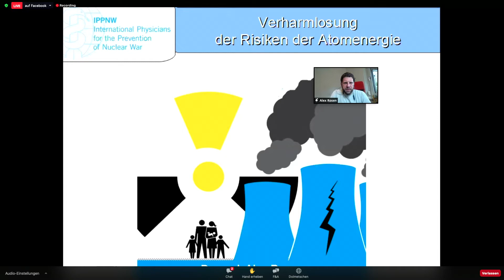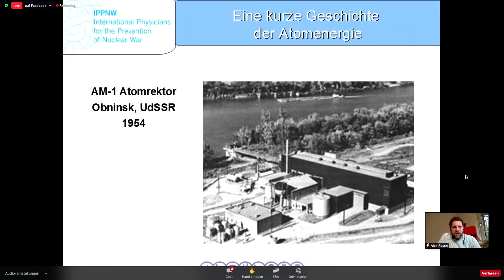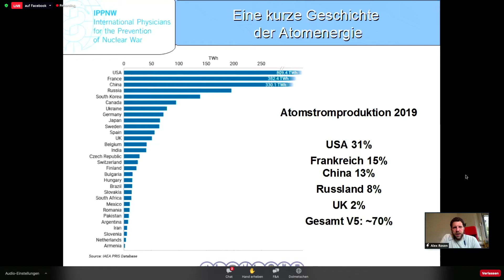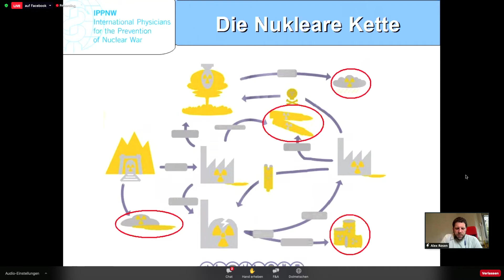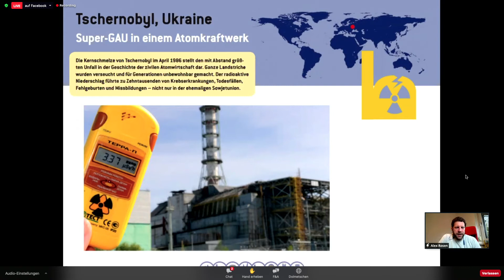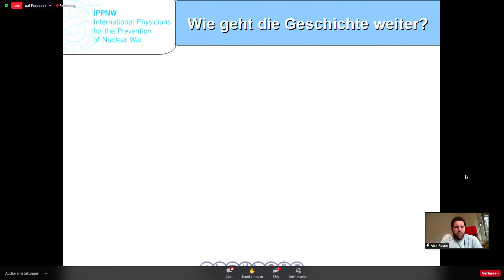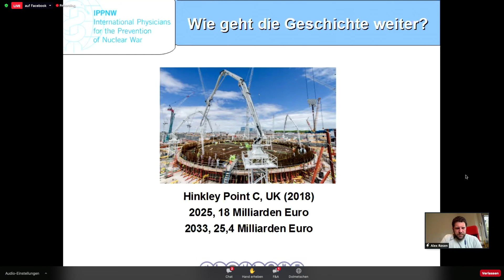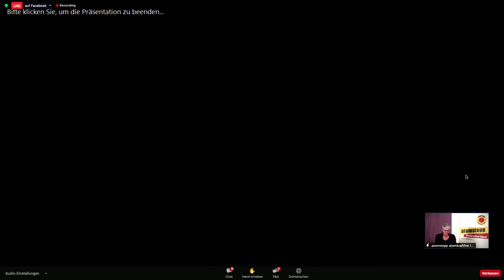NEC2021 – Alex Rosen | Keynote: Verharmlosung der Risiken der Atomenergie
Keynote: Verharmlosung der Risiken der Atomenergie -
eine Geschichte, geschrieben auf dem Rücken der Menschen: Tschernobyl und Fukushima – noch nicht fertig erzählt
Alexander Rosen, Deutschland
Kinderarzt und Kinderrheumatologe, IPPNW Deutschland